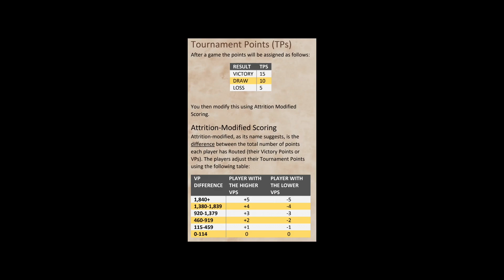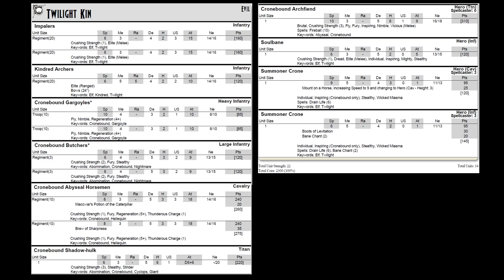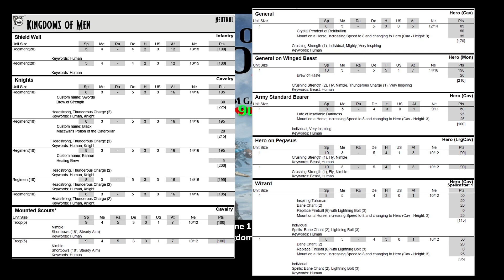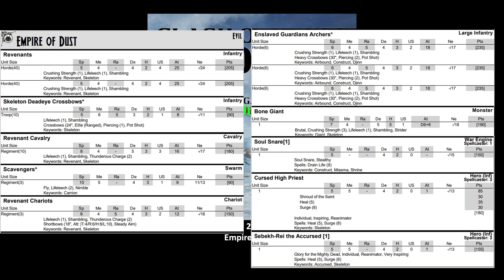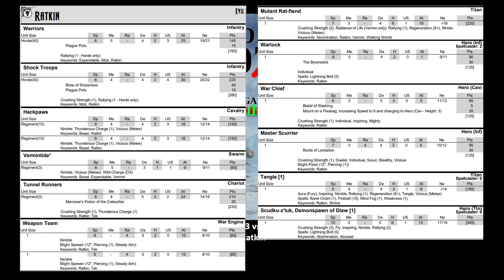Kings of War Tournament Report - UK Clash of Kings 2021 Day 1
Tournament report from the first day of the Clash of Kings tournament in Cardiff, Wales, October 2021, attended by 86 KoW players!

Yes I know there are black bars on every single picture. It's because I have an iphone which has no option to change picture resolution. It's not my fault, and you're not allowed to complain about it. Ok great.

Game 1: vs Kingdoms of Men
Game 2: vs Empire of Dust
Game 3: vs Ratkin